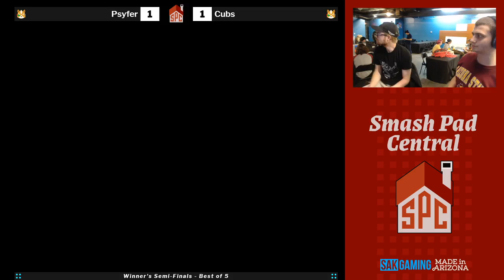SPC 197 Winners Semi-Finals - Cubs (Falco, Puff) vs Psyfer (Fox)